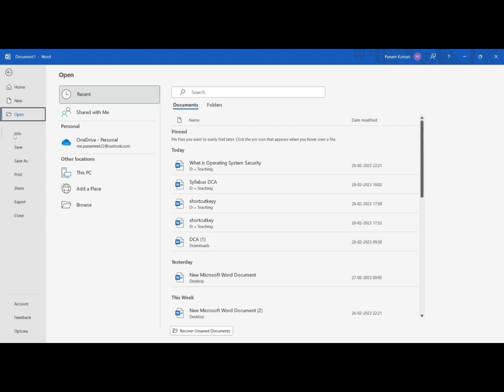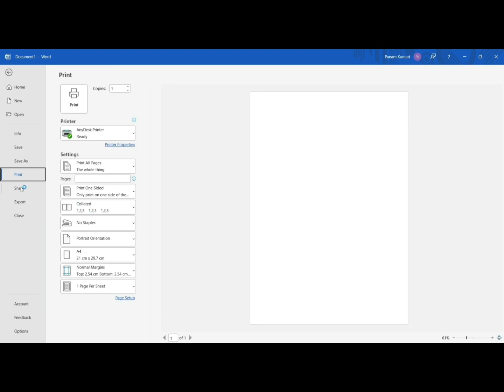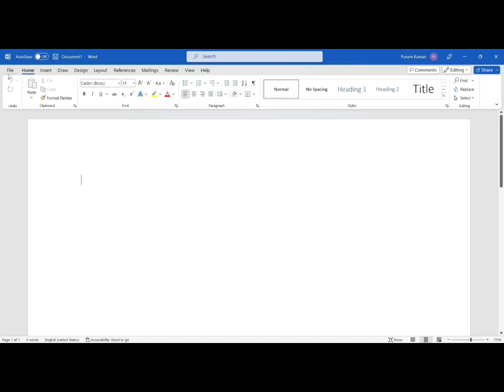जानिए File Options 🔥 के बारे में In MS Word || MS Word Details tutorial By Punam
जानिए File TAB In MS Word 2021 Version 🔥के बारे में  || MS Word Details tutorial By Punam

( Know About HOME TAB Part 1)
(know About HOME TAB Part 2)
(know About INSERT TAB Part 1)
(Know About HYPERLINK, BOOKMARK, CROSSREFRENCE)
( Know About WATERMARK, PAGE COLOR, PAGE BORDER)